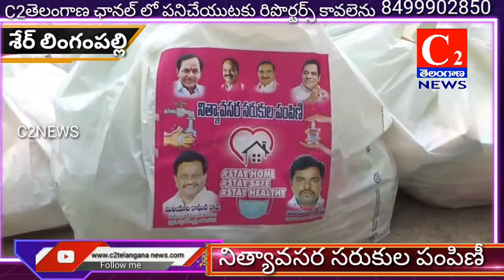RRD:చందానగర్ డివిజన్ లో గల వేముకుంట లో నిత్యావసర సరుకుల పంపిణీ C2NEWS#